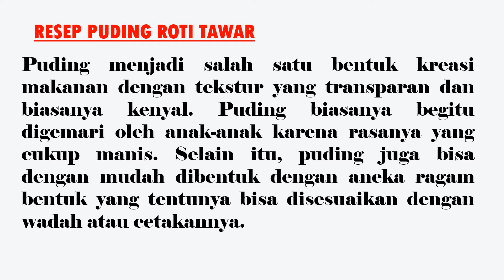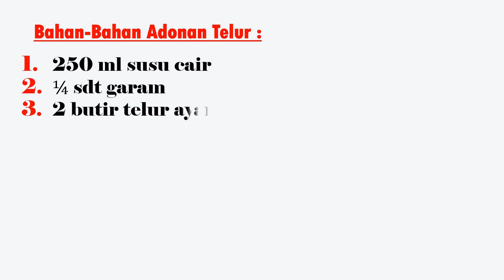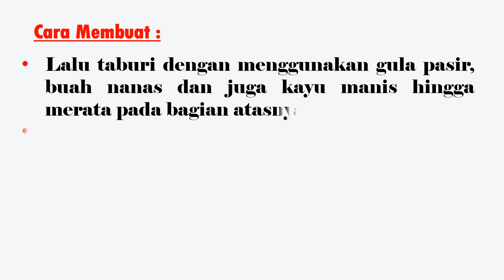Resep dan Cara Membuat Puding Roti Tawar Paling Enak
Puding roti tawar paling gampang kita buat sendiri